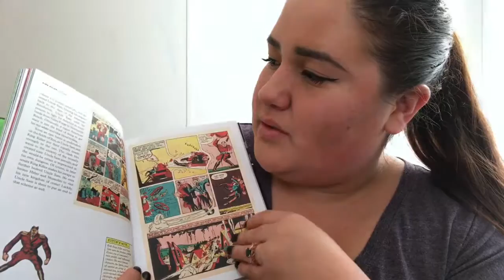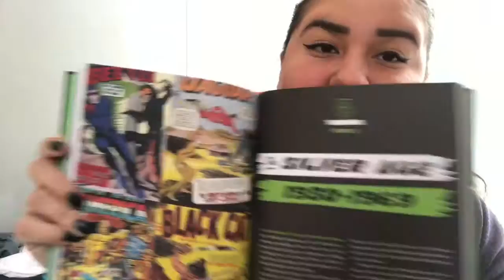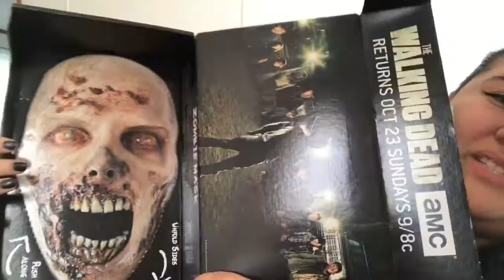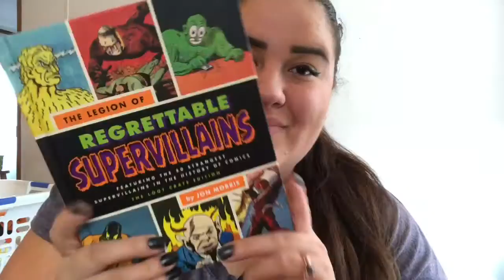Lootcrate october2016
Lootcrate unboxing of October 2016

dont forget to fined me on